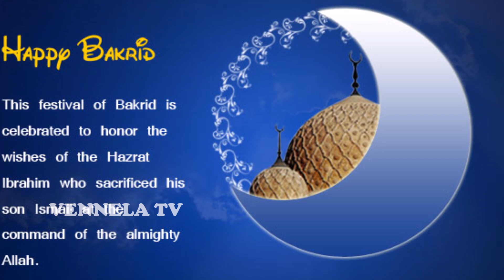Significance of BAKRID | త్యాగాల పండుగ బక్రీద్ | Importance of BAKRID | Vennela TV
Significance and Importance of BAKRID revealed in Telugu in this video on Vennela Tv.